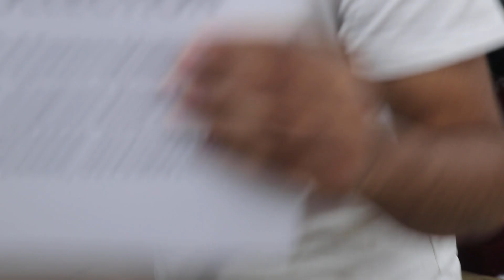FASHION ABLE LADIES SHOES BD PRICE(FAMILY AND FRIENDS)